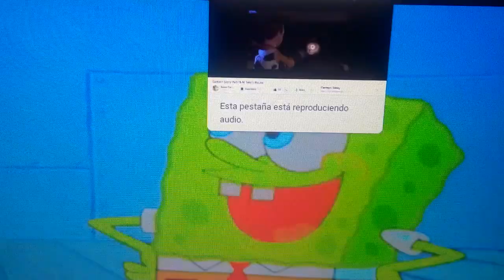Cartoon Story Part 10 - At Fred's House (First Video Of August) (Read Description)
The Reason Why Sid's Mutant Toys Are Playing Themselves Is Because I Don't Have Anyone Else To Cast as Them.

Spongebob And Sonic Are Taken To Fred's House And Spongebob Is Scared Of Fred's Cartoons.

Cast Appearances:
James (Thomas & Friends) as Mr. Potato Head
Twilight Sparkle (My Little Pony: Friendship Is Magic) as Bo Peep
Marty (Madagascar) as Hamm
Shaun The Sheep as Bo's Sheep
Spongebob Squarepants as Woody
Miles Tails Prower (Sonic) as Slinky Dog
Alex (Madagascar) as Rex
Lily Loud (The Loud House) as Molly Davis
Lincoln Loud (The Loud House) as Andy Davis
Rita Loud (The Loud House) as Mrs. Davis
Lightning Mcqueen (Cars) as RC
Percy (Thomas & Friends) as Lenny
Lenny (Shark Tale) as Mr. Shark
Bing Bong (Inside Out) as Hockey Puck
Firey (BFDI) as Sarge
Rodney Copperbottom (Robots) as Robot
Viper (Kung Fu Panda) as Snake
Chuck (The Angry Birds Movie) as Etch
Fender Pinwheeler (Robots) as Mike
Thomas The Tank Engine (Thomas & Friends) as Mr. Spell
Object Characters (BFDI) as Sarge's Soldiers
Wreck-It Ralph as Rocky Gibraltar
Sonic The Hedgehog as Buzz Lightyear
Poppy (Trolls) as Troll Doll
Alpha (Up) as Scud
Fred (Will And Dewitt) as Sid Philips
Minions (Despicable Me) as Squeeze Toy Aliens
Otto (Minions: Rise Of Gru) as Choosen Squeeze Toy Alien
Ronnie Anne Santiago (The Loud House/The Casagrandes) as Hannah Philips
Janie Doll as Herself
Pterodactyl as Himself
Sid's Mutant Toys as Themselves